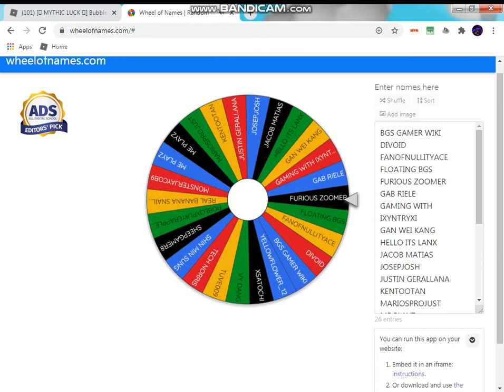55 SUBSCRIBERS BGS BUCKET + AXOLOTL PLUSHIE GIVEAWAY ANNOUNCED!!!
GG FOR THE WINNER!!!